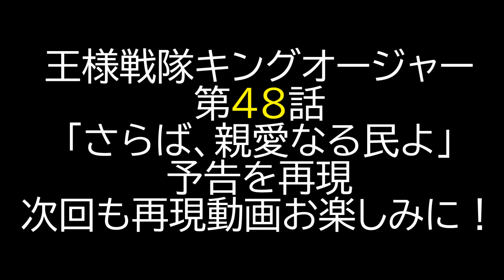【第48話 さらば、親愛なる民よ】王様戦隊キングオージャー 第48話予告シーンを再現してみた！ Ohsama Sentai Kingohger ep48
王様戦隊キングオージャー 第48話「さらば、親愛なる民よ」予告を再現しました。

覚醒したグローディによって引き起こされた「神の怒り」。
この緊急事態に、王様戦隊は、神の怒り避難計画を発動。六王国が協力して、チキューの民を避難させる。そして、王たちとラクレスは、ゴッドキングオージャーの力でグローディを打ち倒し、一人の死者も出さずにこの災厄を終わらせる。
いよいよ宇蟲王との最終決戦開始。勝利のカギは、王の証の力を利用して作る最強無敵の超巨大ロボット・・・

香坂真帆氏に描いていただいたイラスト、再現戦隊長女が描いたイラスト、DXキングオージャーゴッドカブトセット、DXゴッドスコーピオン、DXゴッドホッパー、DXオージャカリバー、スパイダークモノス コンプリートセット（DXクモノスレイヤー、DXヴェノミックスシューター）、アクションヒーローズ、DXタランチュラナイト地底ガーディアンセット、DXオージャクラウンランス、DXキングコーカサスカブトガーディアンウエポンヘラクレスセット、カプセルラバーマスコット、DXキングオージャーZERO等で再現しました。

2020年1月9日に視聴者様を対象に年齢層のアンケートを実施して、下記の結果を得ました。
30歳以上(30 years or older) 58%
20歳以上(20 years or older) 12%
15-19歳(15 to 19 years) 12%
13-14歳(13 or 14) 8%
12歳未満(Under 12) 10%